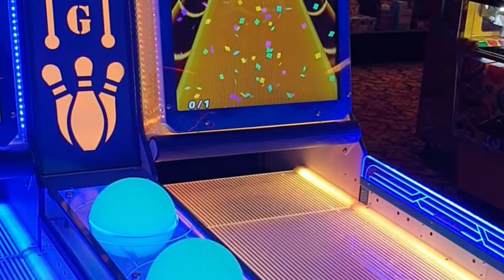Visit to a Blackpool beach after lockdown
lockdown, Blackpool, day out  trip, visiting Blackpool,